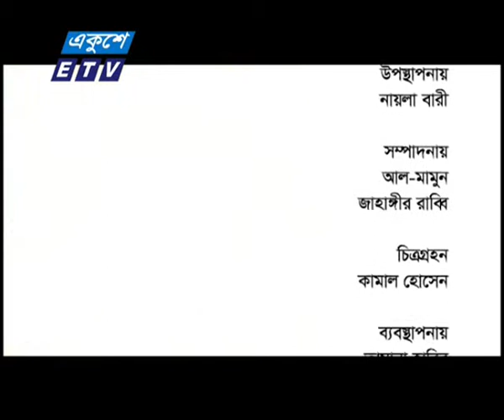Rooh Afza Helthy Adda-2018_Episode_08